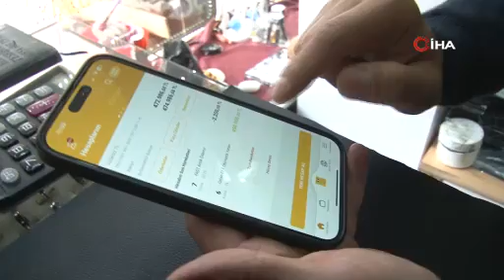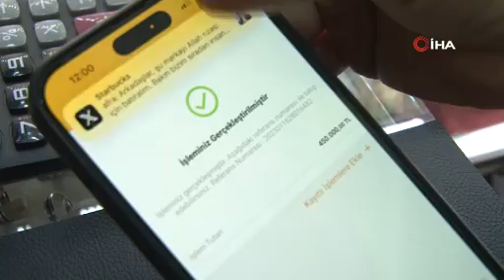Hesabına bakınca gözlerine inanamadı! Hemen bankayı arayıp bakın ne yaptı...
Diyarbakır'da yaşayan Cebrail Çelebi'nin banka hesabına yanlışlıkla 450 bin TL gönderildi.